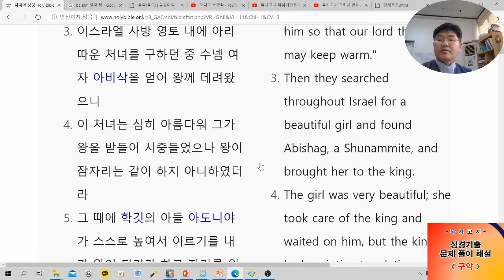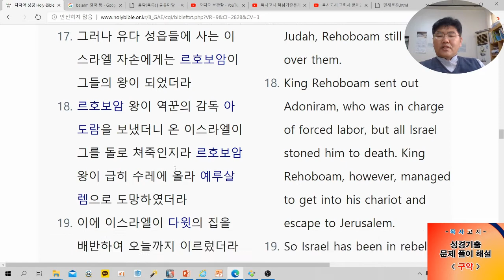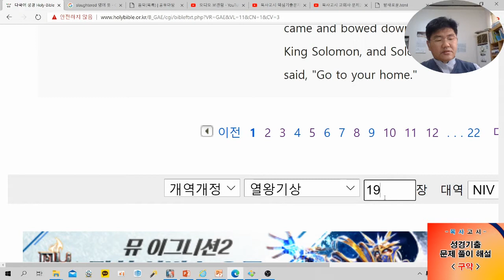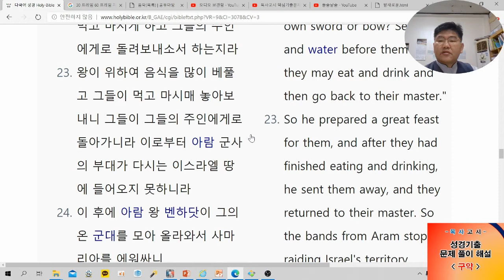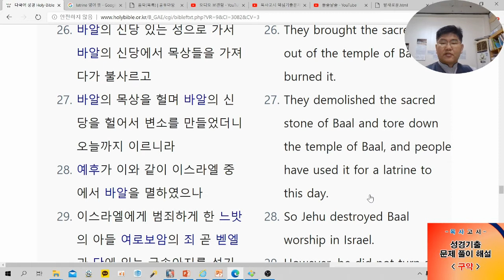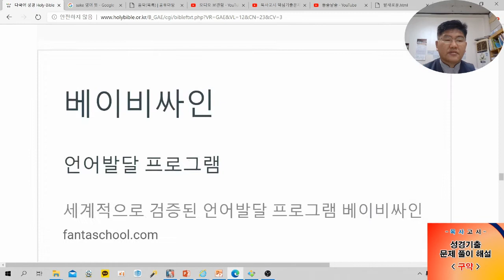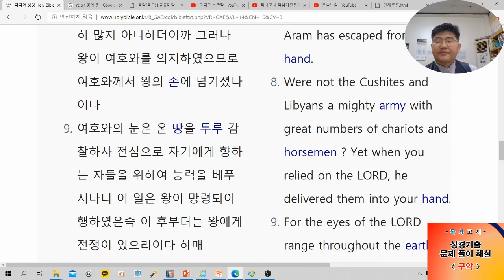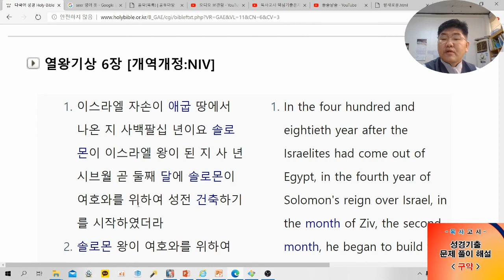목사고시 성경기출 문제(성경-구약-열왕기, 역대기)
리멤버에서 발간한 목사고시 성경, 구약의 열왕기, 역대기, 객관식 기출 문제에 대한 영상 제작자의 개인적인 풀이 및 주관적 해설 영상입니다.  모든 자료는 개인이 인터넷에 흩어져 있는 정보의 바다에서 아무런 제한없이 수집한 것이므로 시청하실 때 참고하시기 바랍니다.